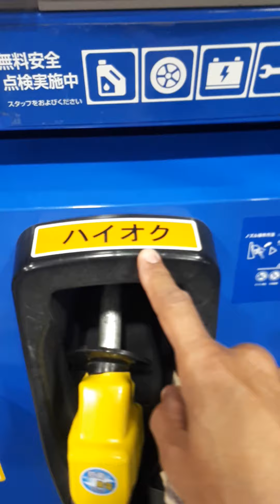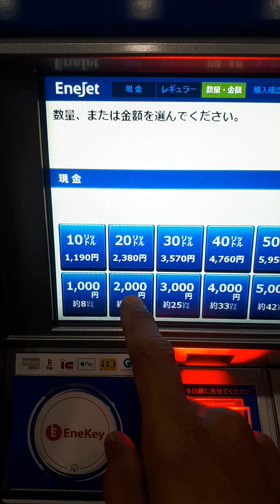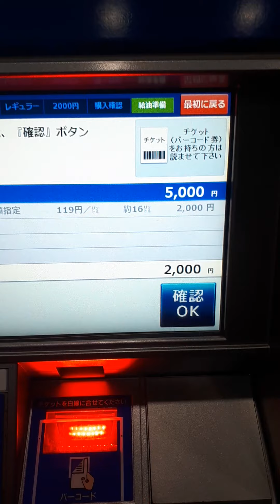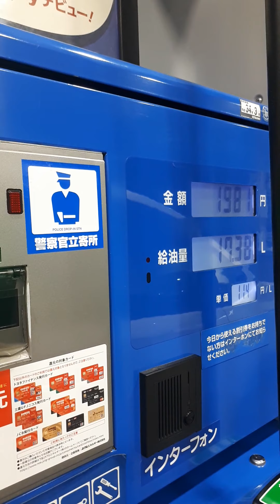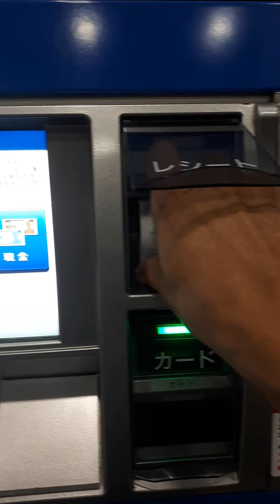Abastecendo o carro no posto de gasolina do japao